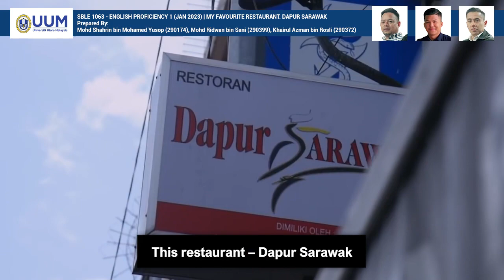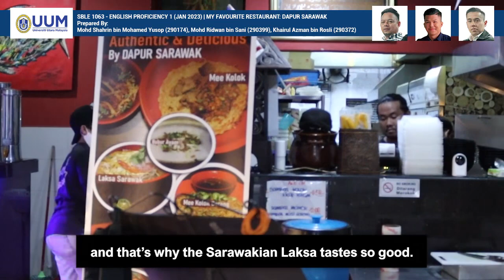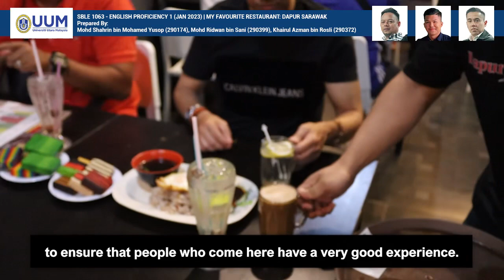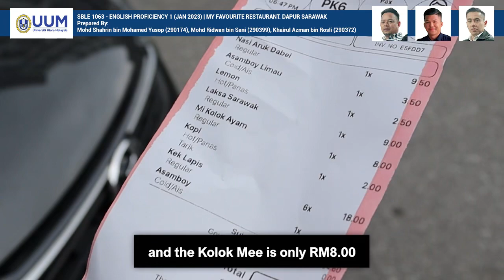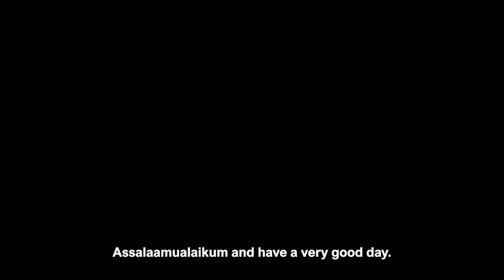My Favourite Restaurant Dapur Sarawak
Pair Informative Video Presentation
COURSE NAME  : ENGLISH PROFICIENCY I
COURSE CODE   : SBLE1063
NO. OF CREDIT  : 3
LECTURER         : MUHAMMAD NAZRI BIN ABDUL AZIZ

GROUP PRESENTATION
1. MOHD SHAHRIN BIN MOHAMED YUSOP (290174)
2. MOHD RIDWAN BIN SANI (290399)
3. KHAIRUL AZMAN BIN ROSLI  (290372)

Dapur Sarawak – is a very famous restaurant around Kuala Lumpur.this restaurant, this restaurant is located nearby the famous Pekeliling roundabout, behind the KPJ hospital off Jalan Pekeliling. It’s hidden from the main road, so you have to drive to the area behind the KPJ hospital. Why Dapur Sarawak is our favourite restaurant? The restaurant have delicious food, good services and  reasonable price.